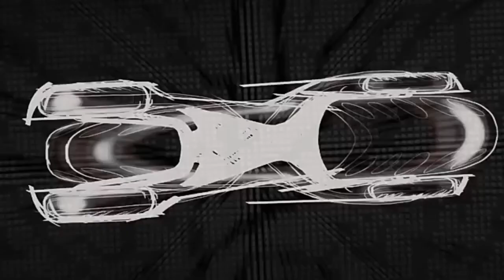8 Years of Gran Turismo 6!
Truly an underrated and amazing game...

(Also sorry about the quality)